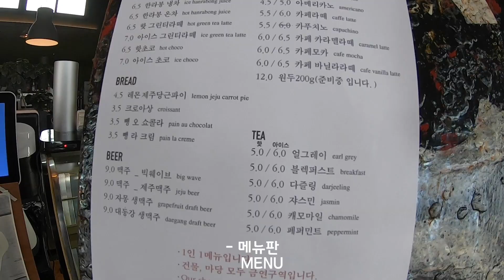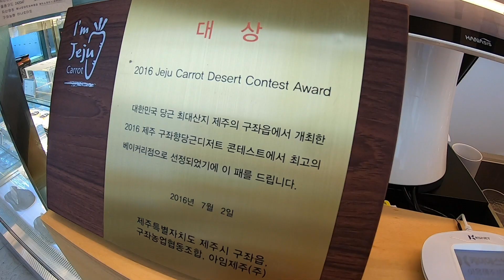7.세화해변🐶대형견 가능한 게스트하우스 찾았어요!😘Jeju Island trip with my dog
제주에 애견동반이 가능한 펜션들도 많지만 대형견이 가능한 곳은 사실 손에 꼽힌답니다. 거기다가 게스트 하우스는 더 찾아보기 힘들더라구요 ㅠㅠ 열심히 인터넷을 서치한 결과 친구들이 떠난 당일에 세화해변 근처에 대형견도 받아주는 게하를 찾아서 바로 예약하고 이곳에서 3박을 지냈어요.

사장님이 진짜 너무너무 친절하시고 좋으셔서 지내는 동안 정말 편안하게 있을 수 있었던 곳이라서 개인적으로 반려견과 제주여행 계획중이시고 펜션은 보통 1박에 15~20 만원이기 때문에 가격부담 없이 지내고 싶으시고 공용 화장실 이용하는데 불편함이 없으시다면 이곳 추천드립니다. 디디가 인정한 곳이에요😘

Traveling with a big dog in Korea is challenging. Cuz, it is hard to find a place that allow big dogs. Even there is one we need to pay over 200$ (200,000 won)for a day to stay. Luckily, I found this guest house 20min walk, 5min drive near Sehwa beach and the owner was so sweet and kind to us. If you are planning to trip Jeju with your dog and it is okay to stay at a guest house I highly recommend here.
Didi proved this stay :-)

I stayed here 3nights and you only need to pay under 100$ (100,000 won) if you are traveling alone like me and Didi.

Our Jeju trip video is coming up every week and I hope you enjoy our video :-)

*해당 영상은 피피픽(PPPICK) 으로부터 제품을 제공받아 제작하였습니다.